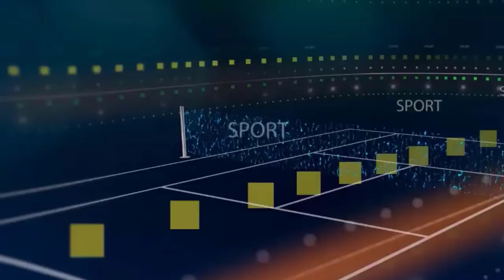Juvenutus កំពុងត្រៀមវ៉ៃចេញ Costa ដោយសំលឹងឃើញតារាឆ្នើមនៅ PL ម្នាក់ មកជំនួសតំណែងនេះវិញ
1/ Chelsea ទំលាក់ United ឡើងទៅជួប Arsenal នៅក្នុងវគ្គផ្ដាច់ព្រ័ត្រ FA Cup
2/ Harry Kane រក បាន ២០០ គ្រាប់ នៅ ក្លឹប  ចាយ ប្រកួត តិច ជាងRonaldoRooney
3/ Juvenutus កំពុងត្រៀមវ៉ៃចេញ Costa ដោយសំលឹងឃើញតារាឆ្នើមនៅ PL ម្នាក់ មកជំនួសតំណែងនេះវិញ
4/ Perez  ឲ្យ Mbappe រង់ចាំ សិន ព្រោះ ក្លឹប កំពុង ទាល់ រឿង មួយ នេះ ខ្លាំង
\5/ Spurs បើកផ្លូវឲ្យ Chelsea & United ទទួលបានឱកាស ក្នុងការឡើងទៅលេងនៅ UCL ក្រោយយកឈ្នះ Leicester
6/ Hazard សរសើរមិត្តរួមក្រុមម្នាក់ Real Madrid ម្នាក់ ថាជាខ្សែការពារល្អដាច់គេក្នុងប្រវត្តិសាស្ដ្រ

ស្វាគមន៏មកកាន់ព័ត៏មានកីឡាថ្មីៗជារៀងរាល់ថ្ងៃ..

We Upload Videos abuot:
Sport Reader,
Sport News,
  Reader,
 Khmer Sport,
Khmer Sports News,
 ព័ត៌មានកីឡាអន្តរជាតិ,
 ព័ត៌មានកីឡា sport news,
ព័ត៌មានកីឡាថ្មី2020,
ព័ត៌មានកីឡាអន្តរជាតិ2019,
ព័ត៌មានកីឡាថ្មីៗ2019,
កីឡាបាល់ទាត់,
កីឡាបាល់ទាត់2019,
ព័ត៌មានបាល់ទាត់,
កីឡាជាតិ
cambodia sports,
 news today,
sport cambodia news,
Sports
,ព័ត៌មានកីឡាអន្តរជាតិ
,ព័ត៌មានកីឡា sport news
,ព័ត៌មានកីឡាថ្មី2019
,ព័ត៌មានកីឡាអន្តរជាតិ2019
,ព័ត៌មានកីឡាថ្មីៗ2020
,ព័ត៌មានកីឡា2019
,ព័ត៌មានកីឡាថ្មីៗ
,ព័ត៌មានកីឡាជាតិ
,កីឡាបាល់ទាត់
,កីឡាបាល់ទាត់2020
,ព័ត៌មានបាល់ទាត់
,sport khmer
,khmer sport
,kh news
,kh news today
,kh sport
,រៀលម៉ាឌ្រីត
,រៀលម៉ាឌ្រីត2019
,រ៉ូណាល់ដូ
,រ៉ូណាដូ 202020
,រ៉ូណា
,admin ជីងចក
,admin ជីងជក់
,admin ជីងជក់
,troll admin ជីងចក់
,admin ចក់
,admin ជីងចក់
,កំពូលអ្នកអធិប្បាយបាល់ទាត់
,កំពូលអ្នកអធិប្បាយ